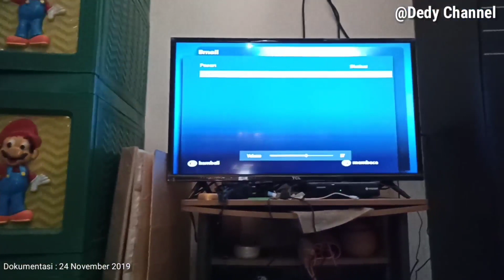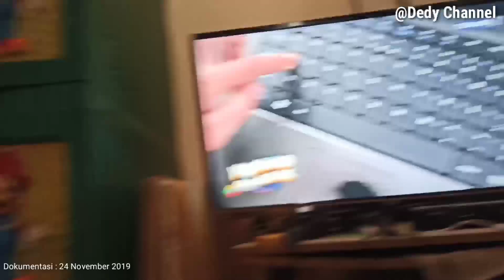DUO KOPLO !!! PERASAAN BAHAGIA BISA MASUK TV TRANS7 OFFICIAL KONCO NGAKAK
Bagaimana perasaan duo koplo dan tim hajar pamuji bisa masuk tv

YUK tonton sampai selesai

BAGIKAN/SHARE VIDEO INI KALAU KALIAN SUKA
salam Koplo
Minat T-Shirt KOPLO Hubungi :  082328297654

nama : dedy channel